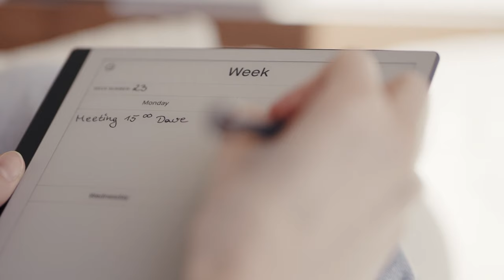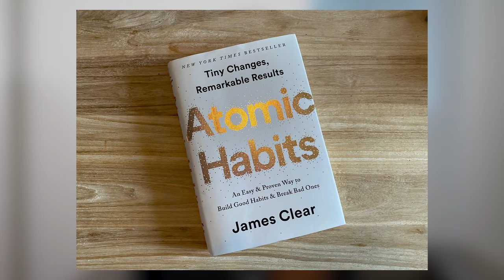How to Design Your Life (My Process For ACHIEVING GOALS!)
Goals are so vital to success because they give you direction. They help you clarify what's important to you. If you have no goal, life is going to decide where you go - so follow me on my step by step goal setting process so you too can be on track to hit your goals for biz, life & beyond!

📋 FREEBIES:
👉🏻 Find the perfect client-finding strategy for your personality with this quiz
👉🏻 4 strategies to find your first or next web design client
👉🏻 Finding clients as a new Squarespace designer - 7 costly mistakes to avoid (60 min on-demand training)